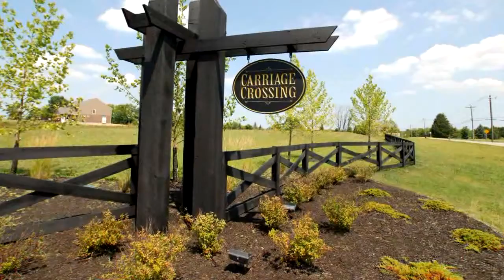Homes for Sale - 5905 Tilbury Trl, Liberty Twp, OH 45011